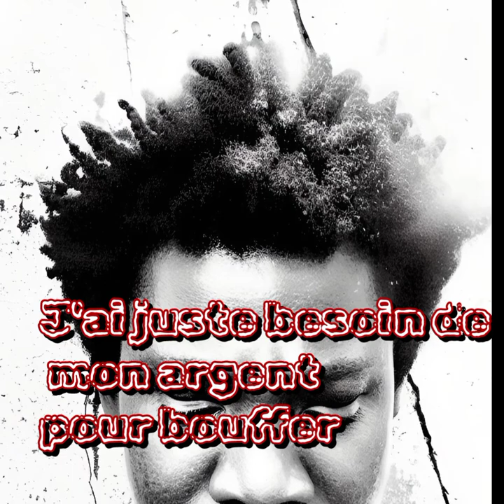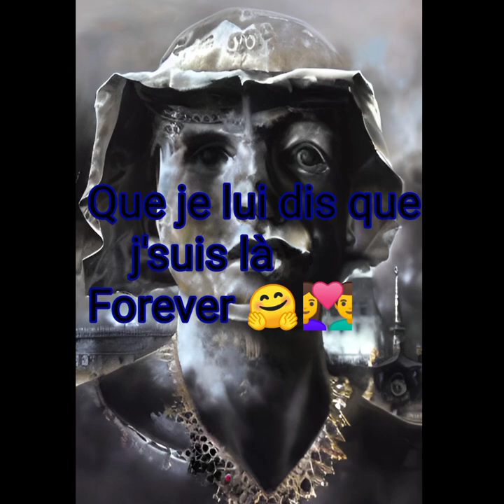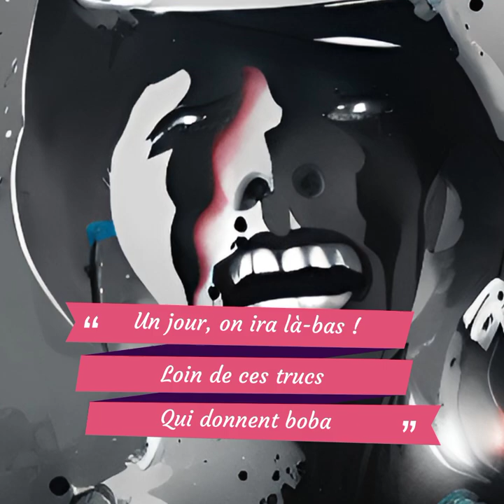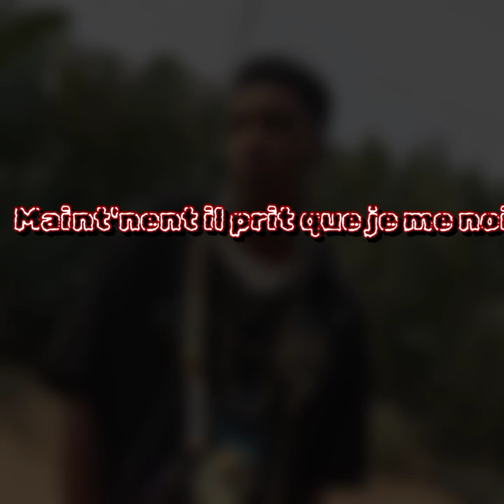Masta928 - Coffret (lyrics video)